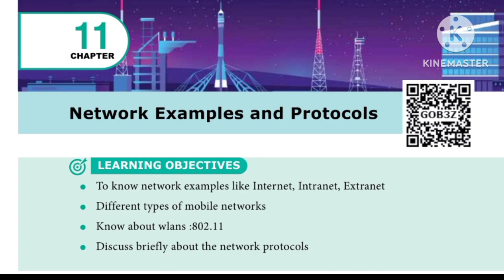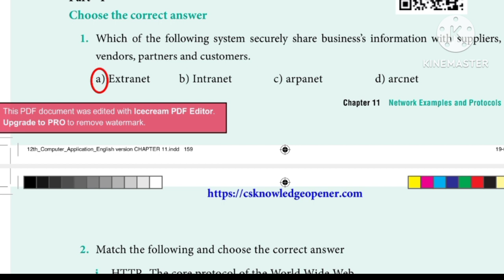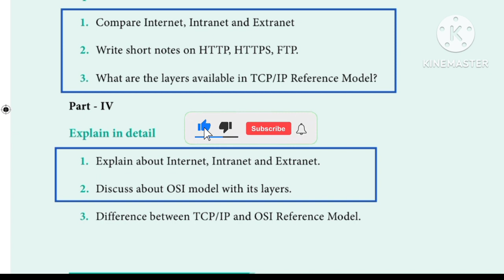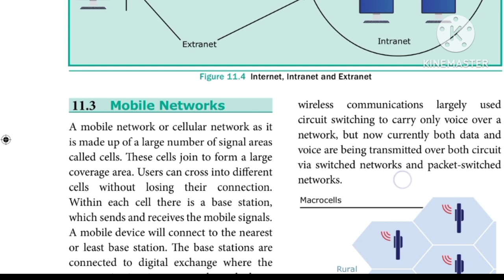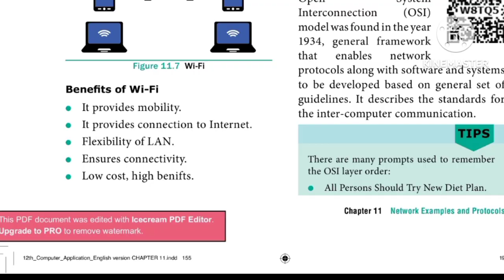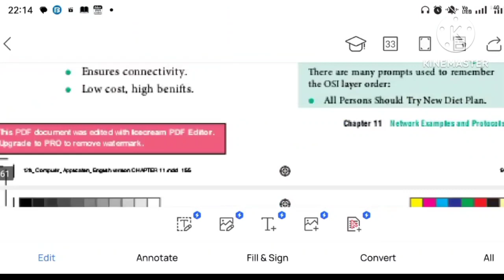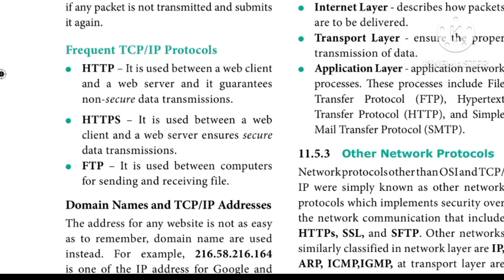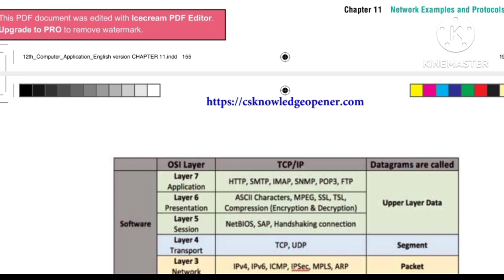12th CA 2023 | Chapter 11 | Network Protocols Book back Important Questions and Answers